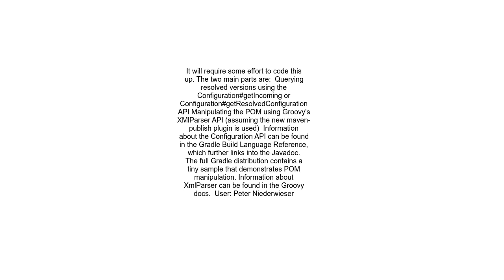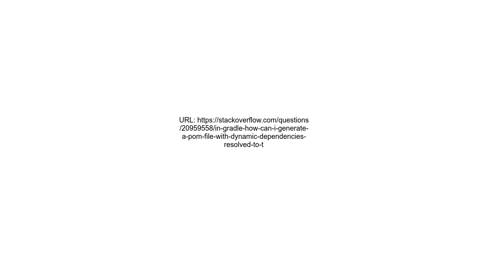In Gradle, how can I generate a POM file with dynamic dependencies resolved to the actual version us